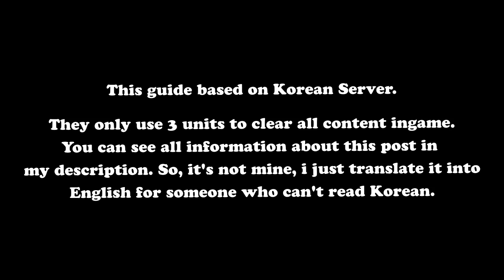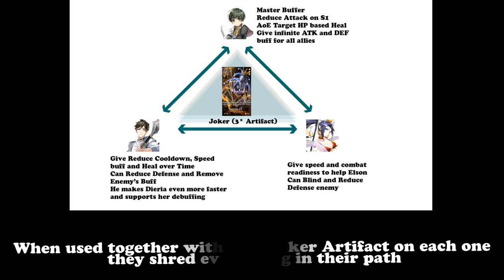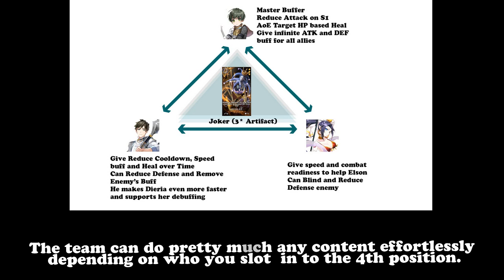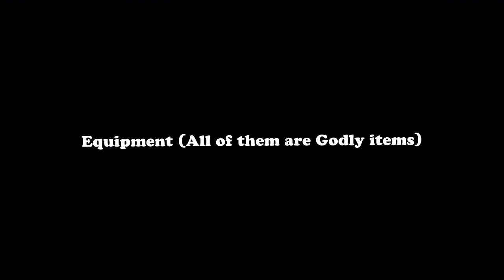HOLY TRINITY!! - Epic Seven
Epic Seven - Holy Trinity !

Best combo from Korea version.

If you have any question, pm me in Discord: slinzz#1330

Top 20 Songs by NCS 2018 - Best of NCS - The Best of 2018